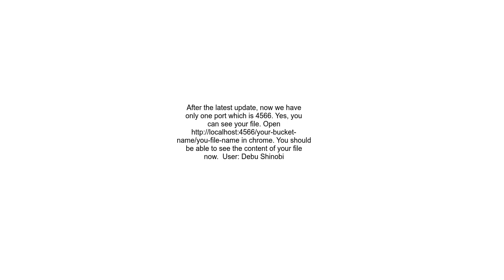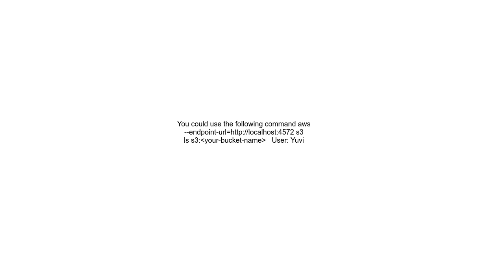Is there a way to see files stored in localstack&#39;s mocked S3 environment